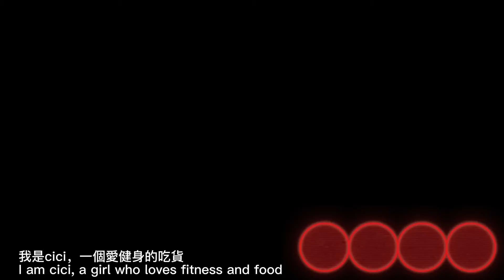黃豆粉湯圓 Soybean Flour Sweet dumpling（Easy Recipes)，糍粑好吃的做法，簡單兩步，幾分鐘就做好的甜品！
This recipe is so easy to make. Perfect for midweek lunch or dinner. After trying this recipe once, you won't want to try another recipe.
vui lòng đăng ký tôi
私を購読してください
 Easy & Delicious Recipes 更多美食，點擊：